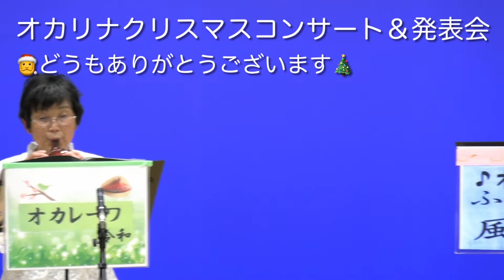オカリナの絵手紙🎅発表会『きよしこの夜』🎄Ocarina picture letter#Ocarina Fuga#YouTube Ocarinaチャンネル!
2021年12月25日(土)スターピアくだまつで、オカリナ

クリスマスコンサート＆発表会をしました☆☆☆彡

あたたかいお客様、至れり尽くせりのスタッフ、お天気

にも恵まれて、素晴らしい演奏会になりました。

🎅最高のクリスマスに愛と感謝でいっぱいです🎄